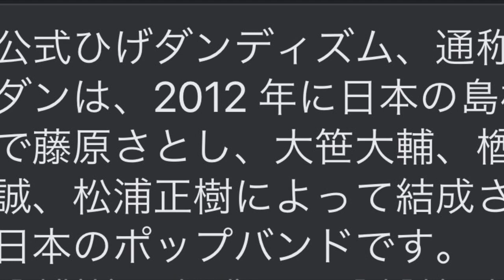Official髭男dism - Subtitle [Official Video] -【海外の反応】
に対するリアクション動画です Official髭男dism - Subtitle [Official Video]

ダークナイト・リアクターズ」コーヒーを購入する

免責事項
 有料で提供される製品またはビデオの推薦には、ADSとして相応のタグが付けられます。

著作権に関する免責事項 1976年著作権法第107条に基づき、批評、コメント、ニュース報道、教育、学術、研究などの目的のために「公正使用」を認めています。フェアユースとは、著作権法で認められている、他の方法では侵害となる可能性のある使用方法です。非営利、教育、個人的な使用は、フェアユースに有利に働きます。

このビデオに含まれるすべてのコンテンツは、それぞれの所有者に帰属します。私たちは、このビデオで使用されている映像や音楽を所有していません。

権利者にフルクレジットを提供します。このビデオを削除したい場合は、私に知らせてください。

Thank you. 🙏🙂Official髭男dismSubtitle[OfficialVideo]